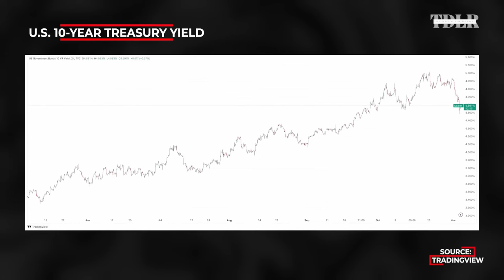Piepenburg: The Soft Landing Farce as Stocks Rip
In this brief, 13-minute compilation of insights from 2023, VON GREYERZ, AG partner, Matthew Piepenburg, reminds us of prior warnings which are truer than ever (and playing out) today as the stock market totally divorces itself from the real (and recessionary) economy. There’s a reason gold is spiking, for despite a Fed-driven and hence entirely “Pavlovian” S&P, recessionary forces will force further currency debasement to monetize unsustainable debt levels. Looking purely at the recessionary forces of 2023, which Piepenburg bluntly unpacks with data rather than drama, the current disconnect between rising markets and a bleeding economy into 2024 should have all investors thinking carefully about what lies ahead, including an inflationary endgame which Piepenburg will unpack in subsequent video compilations.

For now, keep the economic facts discussed here clear in mind when positioning and protecting your wealth, and hence gold, in the currents to come.

About us:
Having earned decades of trust from investors across 90 countries, our multi-lingual team of financial professionals has set the global standard in becoming the world’s leading precious metal advisory service.  VON GREYERZ is dedicated exclusively to providing the highest level of advisory and risk protection assistance regarding the acquisition, sale, trading, storage, transportation and insurance of only the highest quality silver and gold.